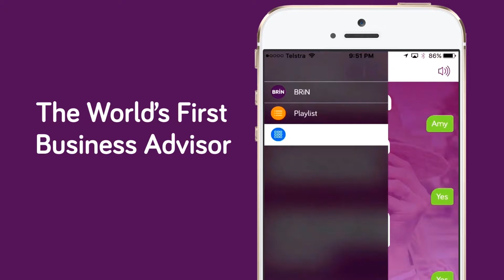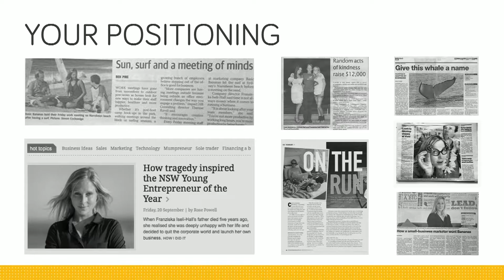How to Use Brand Positioning to Market Your Business PREVIEW by Bizversity.com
Brand positioning is integral when it comes to marketing your business. Join Franziska Iseli and Christo Hall as they talk about all the ways you can accomplish this.

 • How to use brand positioning to set your business apart from others
 • How to use people's perception of your business to your advantage
 • How to know when to properly reinvent your brand for your customers
 • What role amplification plays in the marketing of your business or brand
 • Why it pays well to be unique in regards to your brand's perception

Presented by Franziska Iseli, Christo Hall